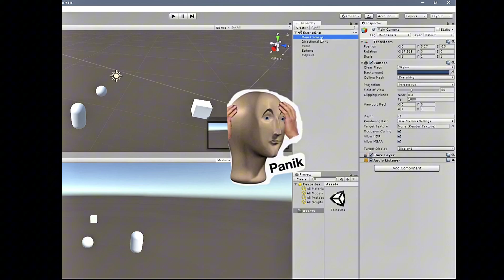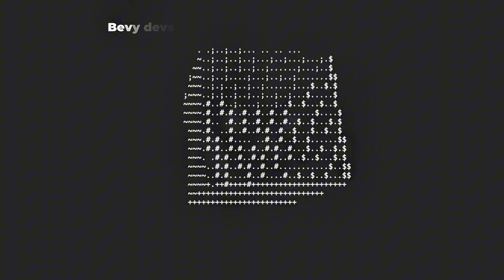Game Development Is Evolving Faster Than You Can Imagine (Explained in 60S)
"Learn Bevy engine in under 100 seconds! A quick Rust Bevy tutorial to kickstart your Rust programming journey with game dev made simple."

"Discover the power of the Bevy game engine in under 100 seconds! This Rust-based ECS framework is perfect for modern game development. Learn why Bevy is a great alternative to Unity for game dev, how ECS boosts performance, and why Rust programming is the future of building fast, reliable games. Whether you’re new to Rust or exploring game engines beyond Unity, this quick Bevy tutorial will inspire your next project!"

Share this with a fellow Rust or Bevy enthusiast and start building today!